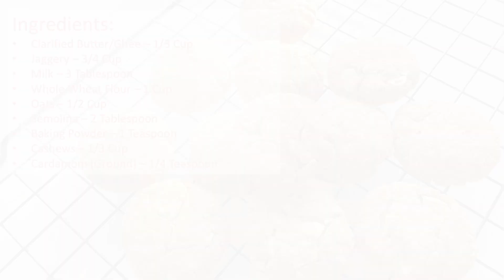Whole Wheat Jaggery Cookies | Eggless Whole Wheat Biscuits |आटा गुड़ बिस्किट्स | Oats Jaggery Cookie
Learn how to make healthy Whole Wheat flour - Jaggery Biscuits.
In this recipe you can use either rolled or quick oats and insted of Cardamom powder, you can use vanilla extract.